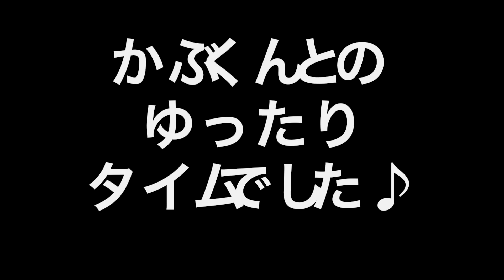【秋のアレルギー🍂】ひかちゃん目が腫れて辛かったけど、かぶくんに癒やされました🥺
こんにちわんこ🐶
とある日、急にひかちゃんの目が腫れて
かゆい＆痛くて辛かったのですが
かぶちゃんに癒やされて元気になりました🥺
ゆったりまったりとした動画になってます（笑）
是非、みなさんもご覧下さい✨

毎週土曜日は21時からYou Tubeライブしてますので見て下さい😉🌼

【赤ちゃん👶】かぶちゃんの9・10ヶ月健診😆✨〜こんなに成長しました🥺〜